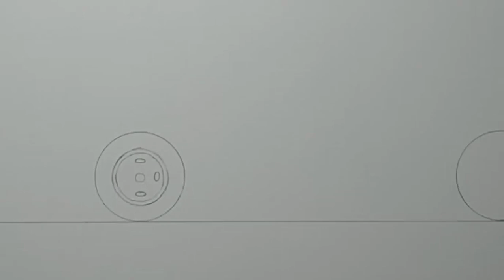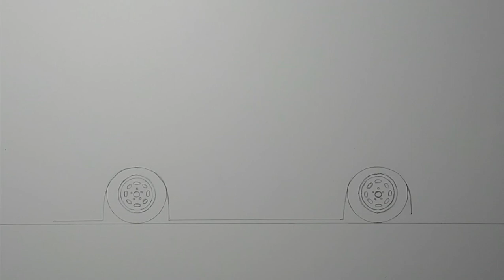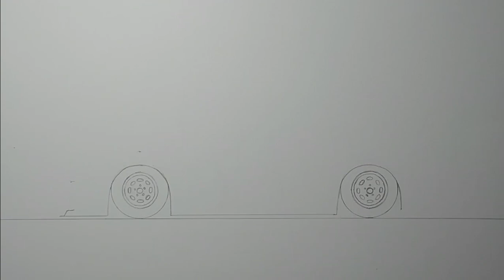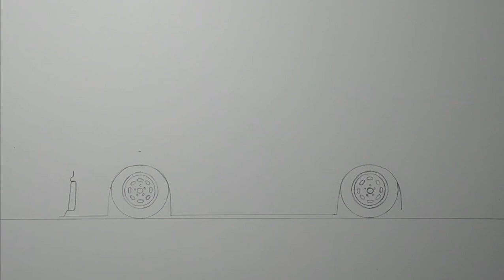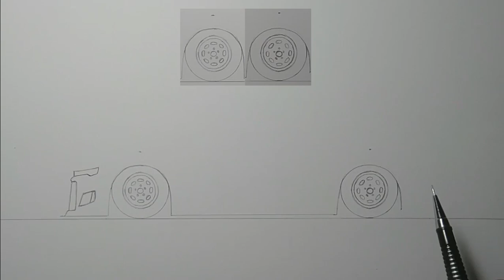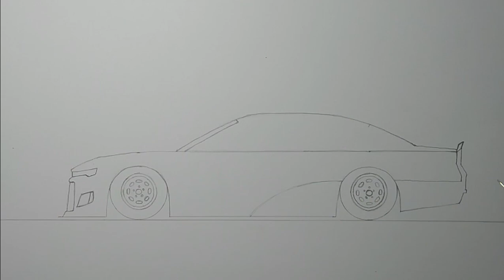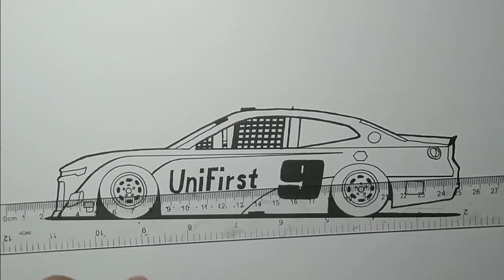How To Draw A Chevrolet Camaro ZL1 NASCAR Race Car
Lets draw a NASCAR Chevy Camaro ZL1, just follow me drawing in the video, and if you need time you can pause the video.

materials I used:
-0.8 uni pin
-0.5 mm jedo mechanical pencil
-eraser
-sharpie
-correction fluid (optional)

For more drawing videos checkout MARK DRAWS YouTube channel

how to draw NASCAR Chevy camaro zl1 | How to draw a NASCAR race car | How to draw a Chevy camaro zl1